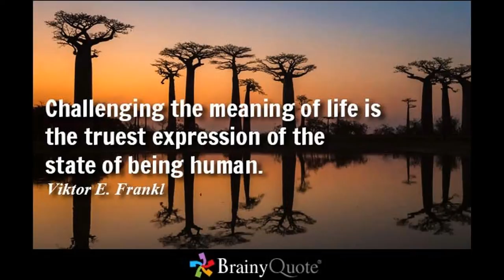Running The pacer test